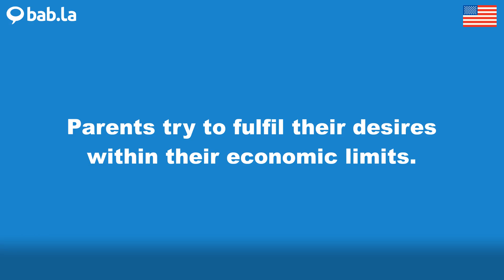FULFIL pronunciation | Improve your language with bab.la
Improve your spoken English by listening to FULFIL pronounced by different speakers – and in example sentences too. Learn and love languages with bab.la.